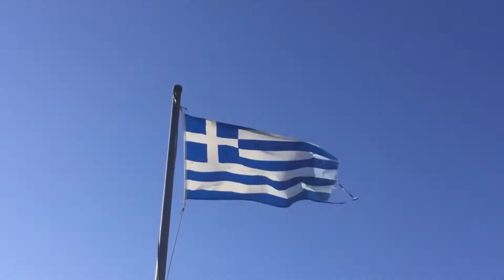4 December 2017